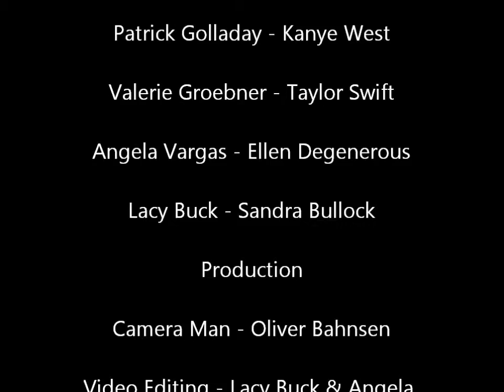Episode 2 The Proposal